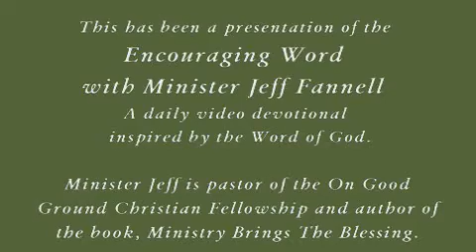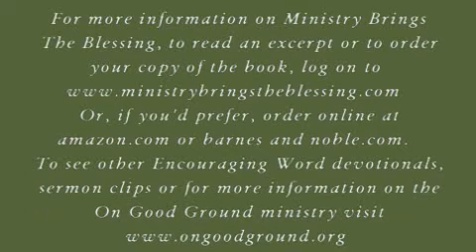STAY PUT AND LIVE (Encouraging Word)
5/27 Stay Put and Live (John 6:66-68) Today's encouraging word and video devotional with Minister Jeff Fannell.